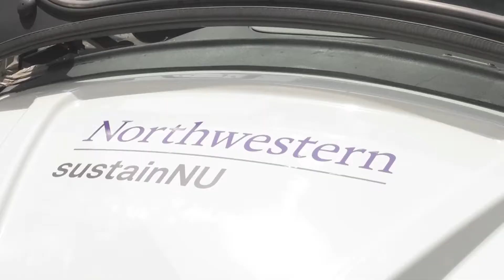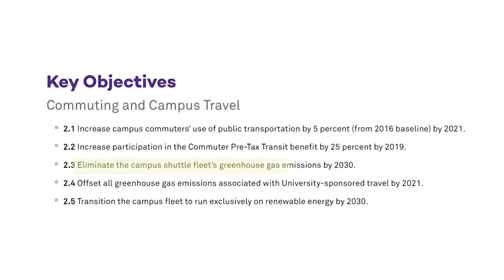NU Brings Electric Cars to Campus - 5/15/18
As just one of the efforts of NU to reduce energy consumption, a new batch of electric vehicles are now available on campus. NNN's Michelle Baik talks to the experts.